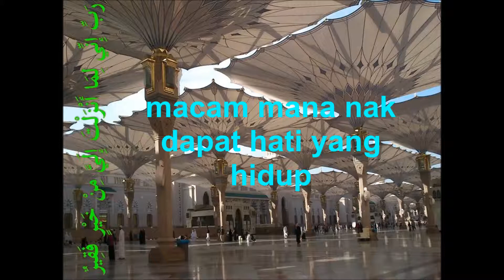macam mana nak dapat hati yang hidup